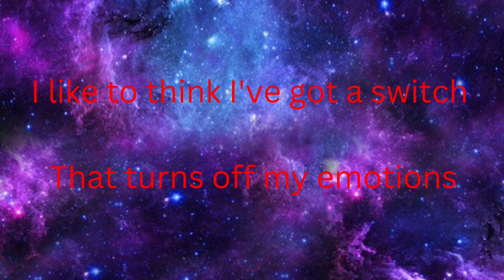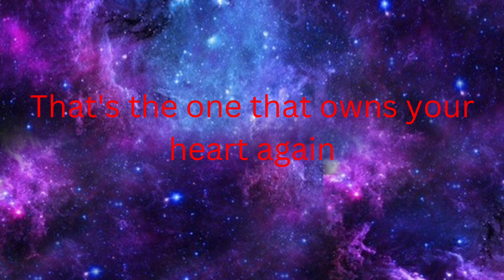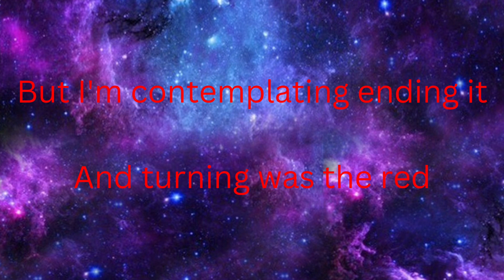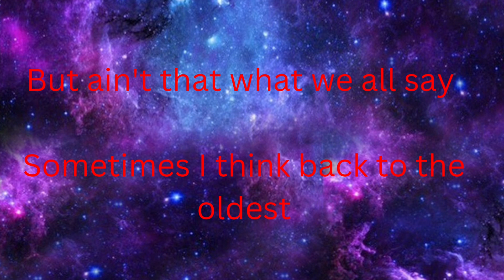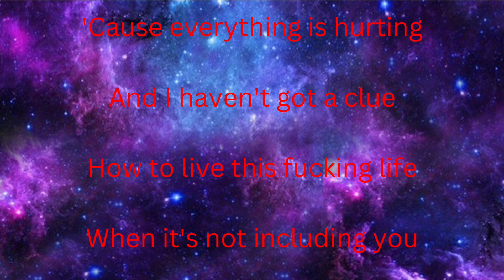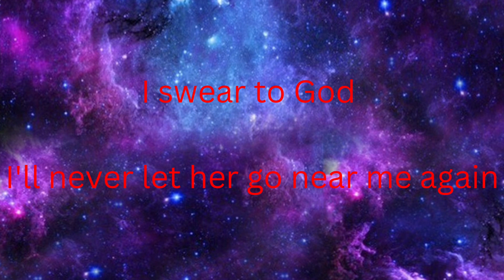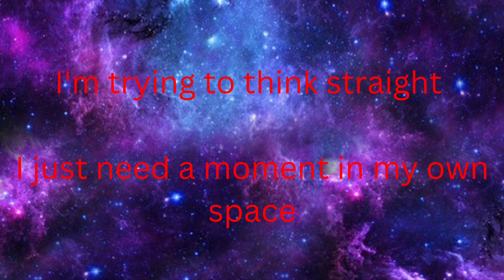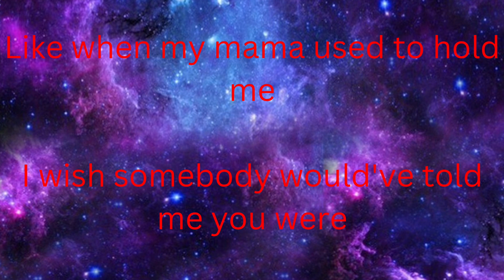Emotions - Saint T lyrics